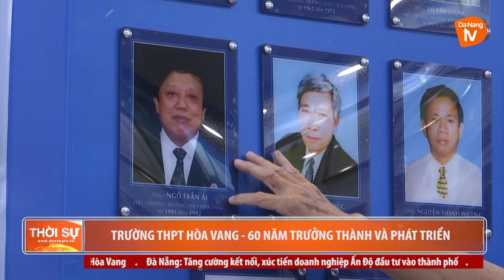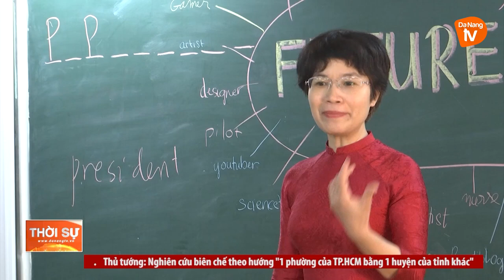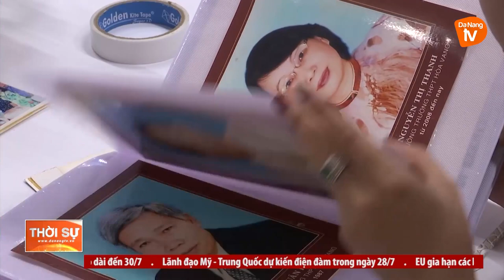TRƯỜNG THPT HÒA VANG - 60 NĂM TRƯỞNG THÀNH VÀ PHÁT TRIỂN